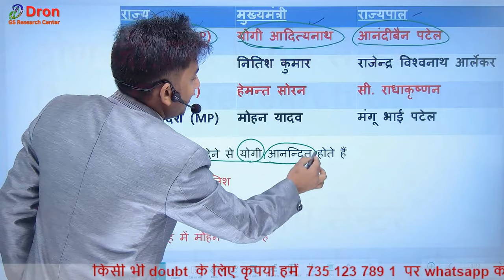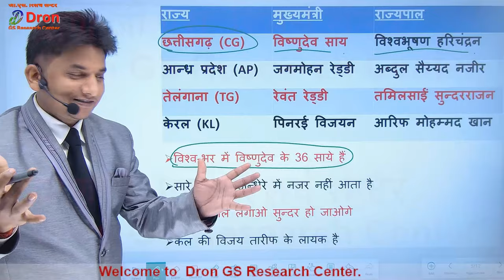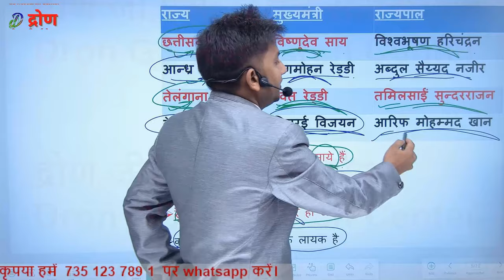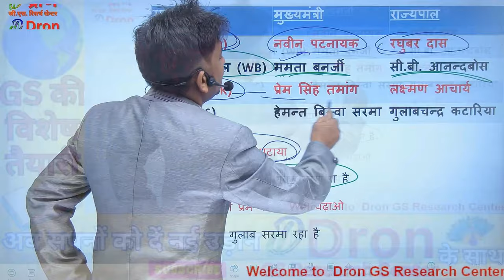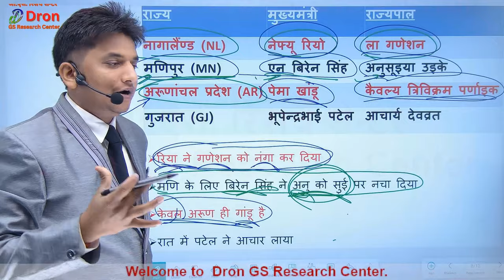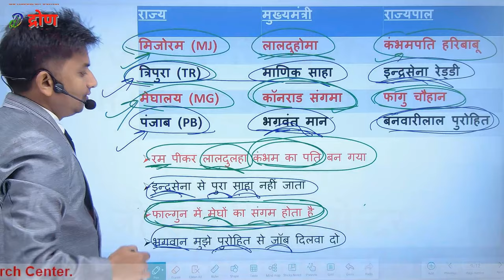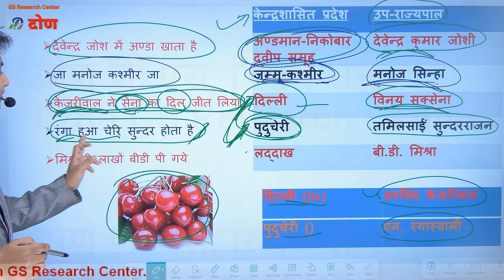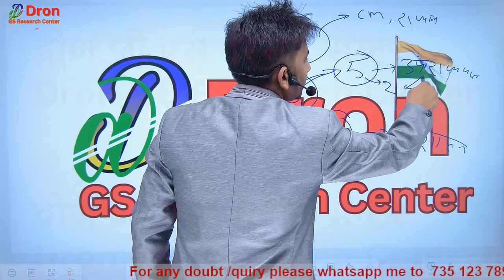सभी राज्यों के मुख्यमंत्री तथा राज्यपाल । CM and governor of india 2023 । Tricks in hindi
इस विडियो में सभी राज्यों के मुख्यमंत्री तथा राज्यपपाल को ट्रिक के साथ समझाकर याद कराया गया है।
  This video is for the remember of all states cm and governor list 2023 with tricks.

1) cm and governor of india 2023
2) cm and governor of india 2023 tricks
3) cm and governor
4) cm and governor of all states
5) all state cm and governor list in hindi 2023
6) all states cm and governor list 2023
7) all state chief minister and governor name
8) all state cm name 2023
9) all state chief minister name
10) all state cm name